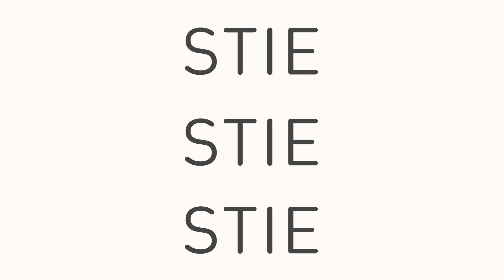Ep 27 - ASPIRE 2023: Nanotech Journey and Possibilities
Embark on an incredible journey into nanotechnology with Dr Lai Chin Wei, our very own APEC Science Prize for Innovation, Research and Education (ASPIRE) 2023 National Winner. Get ready to be inspired as he shares his remarkable career story, unveiling the cutting-edge world of nanotech and the endless possibilities it holds for our future.